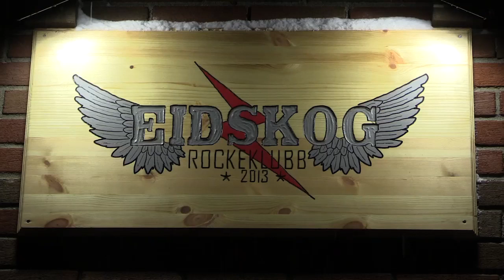Eidskog rockeklubb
Ordfører Kamilla Thue og kulturkonsulent Hilde Mæhlum på befaring i lokalene til Eidskog Rockeklubb.